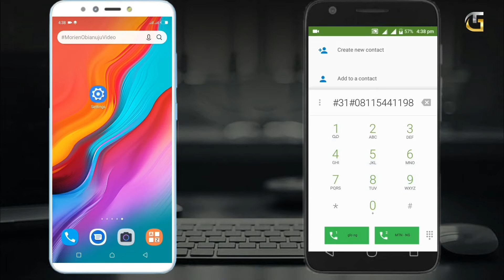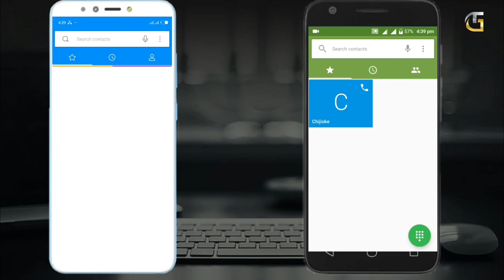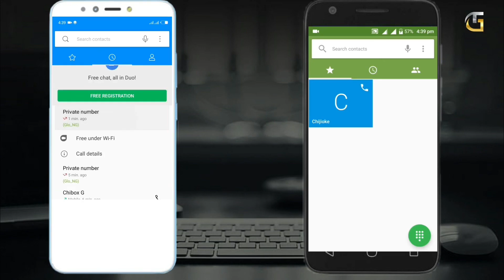how to call anyone without showing your phonenumber|private call